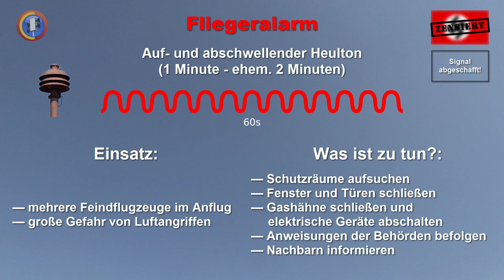Ehemaliges Sirenensignal "Fliegeralarm" (Deutsches Reich) | Fm Si 40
Ehemalige (reichs-)deutsche Sirenensignale in voller Länge mit Sirene Typ Fm Si 40 (Hochton) vom Hersteller Siemens-Schuckert.
Teil 2 von 6 mit dem Signal "Fliegeralarm".

Signal: Auf- und abschwellender Heulton
Dauer: 1 Min. - ehem. 2 Min.
Bedeutung: Gefahr für die Bevölkerung durch Luftangriffe
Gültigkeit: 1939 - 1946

Einsatz:
- mehrere Feindflugzeuge im Anflug
- große Gefahr von Luftangriffen

Was ist zu tun?:
- Schutzräume aufsuchen
- Fenster und Türen schließen
- Gashähne schließen und elektrische Geräte abschalten
- Anweisungen der Behörden befolgen
- Nachbarn informieren
(Maßnahmen gelten nicht verpflichtend)

Vielen Dank an den YT-User "SirFanBoy" für die Bereitstellung der zu hörenden MP3-Datei.